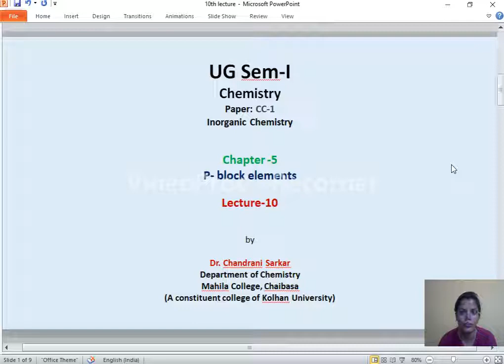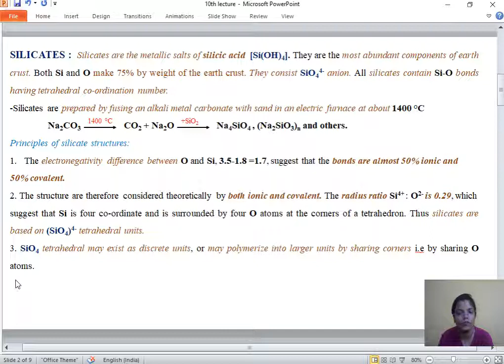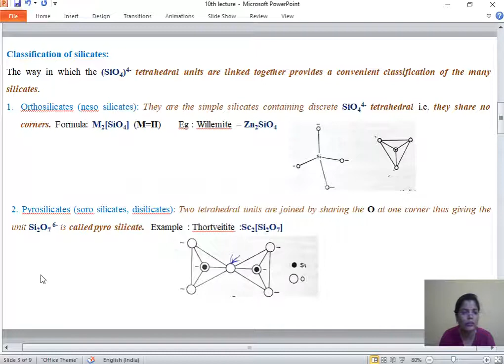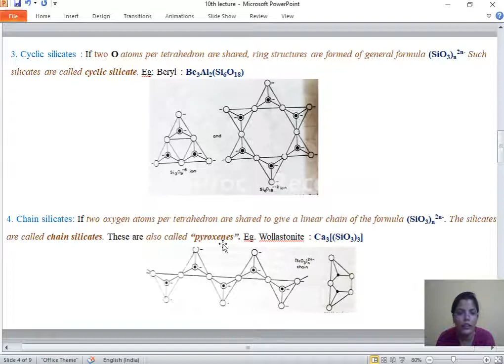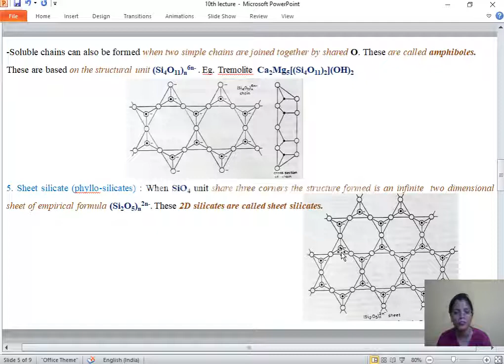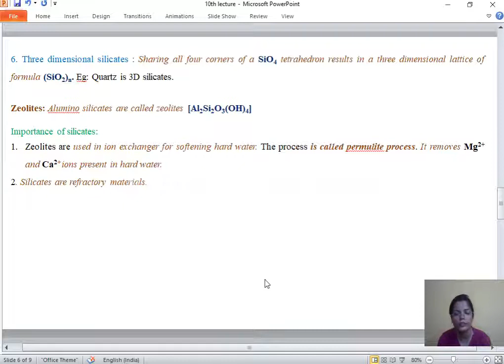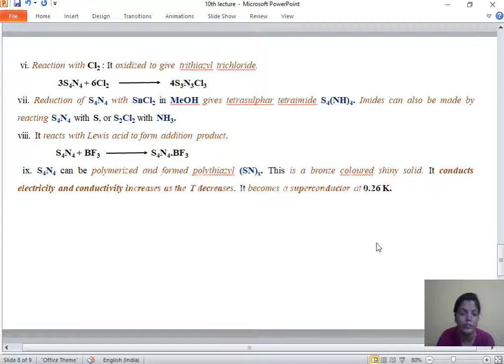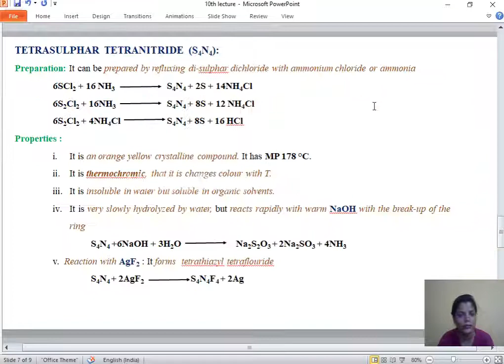Silicates, tetrasulphar tetranitride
Lecture#10, p block elements,  CC-1, UG chemistry for hons. students,  KU